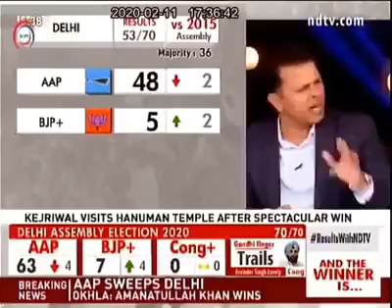Debating delhi election results on ndtv24x7 (PKD Nambiar Political Analyst)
Debating delhi election results on ndtv24x7
PKD Nambiar Political Analyst